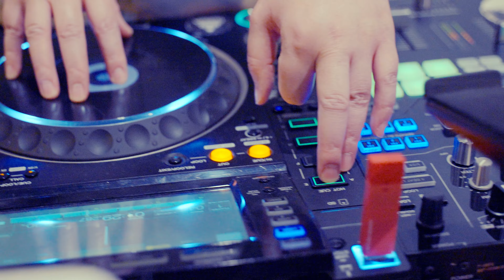DJ SCHOOL SAPPORO presents KIDS DISCO2023 Wrap Up Movie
DJスクール札幌 presents
KIDS DISCO2023 Wrap Up Movie

MOVIE: KEISUKE @keis_ram

VENUE: blue,cafe art culture
DATE : Sunday 19 Nov 2023
SAORI,YOUKA,MAKI,ERIKA,LIL NANAA,KANDAI
DJ TAMA a.k.a. SPC FINEST
MASAMI( GREEN PEACE)
DJ LUCY

GUEST
DJ SUZZY
DJ KEECH

6日前